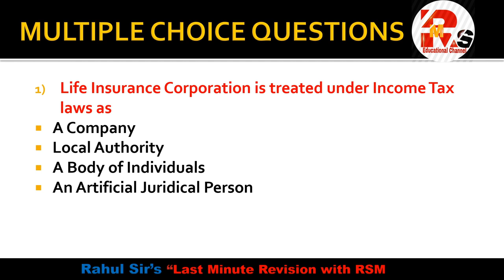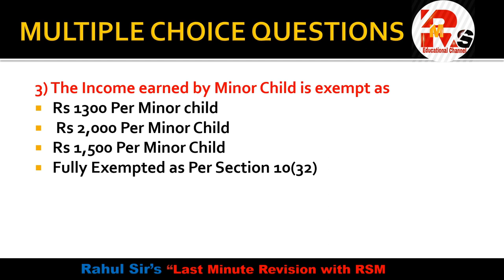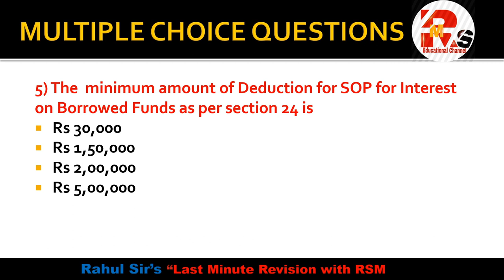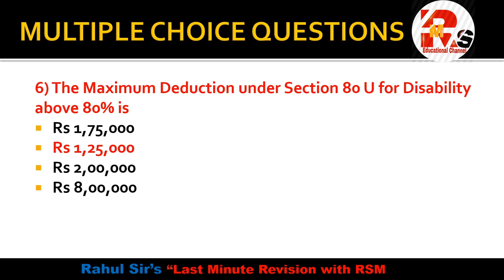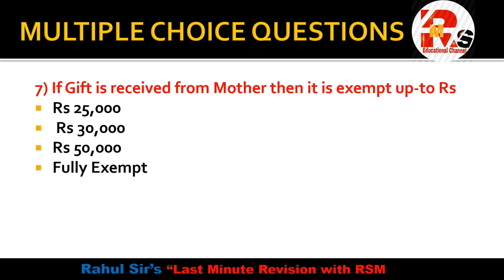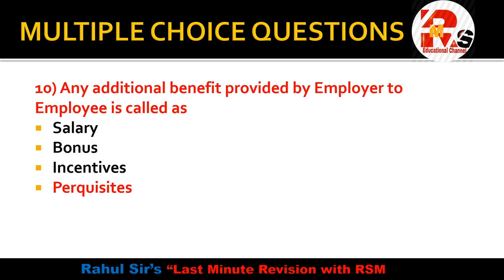Direct Tax MCQS | Part 2 DIT MCQS | A.Y 2020-21 Direct Tax MCQS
Direct Tax MCQS | Part 2 DIT MCQS | TAX MCQS | By Rahul Mohile
Hello friends in today's video I will discuss Direct Tax Mcqs for your upcoming Exam